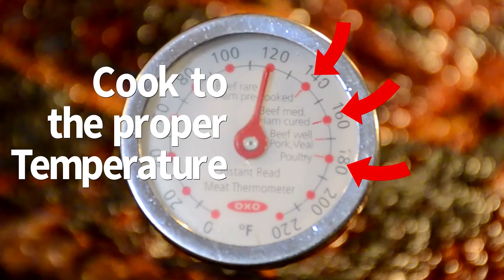Grill Safety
Warmer weather means more chances to break out the BBQ grill. To ensure that you, your friends and your family have a great time while staying safe, Your Commissary has a few tips for grill safety.